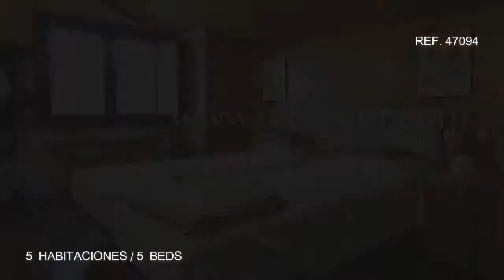Casa en venta en Sta Cristina D'Aro, Costa Brava / House for sale in Sta Cristina D'Aro, Costa Brava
Oi Realtor presenta en exclusiva preciosa casa en venta de estilo rústico en Santa Cristina D'Aro, situada a pocos metros del Golf Costa Brava.

Oi Realtor presents in an exclusive beautiful house for sale in rustic style in Santa Cristina D'Aro, located a few meters from the Golf Costa Brava.